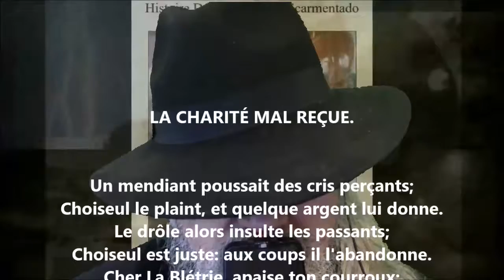La charité mal reçue - Voltaire lu par Yvon Jean